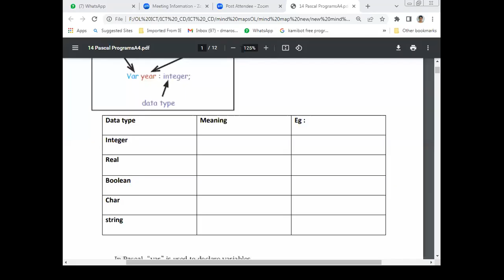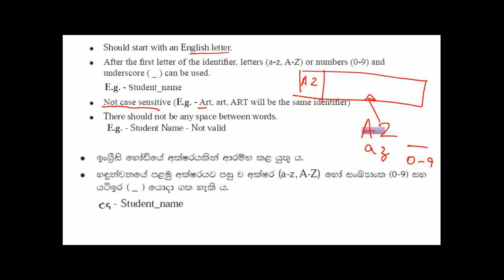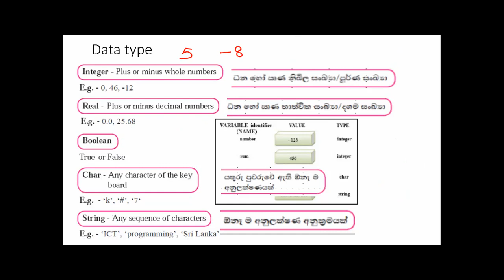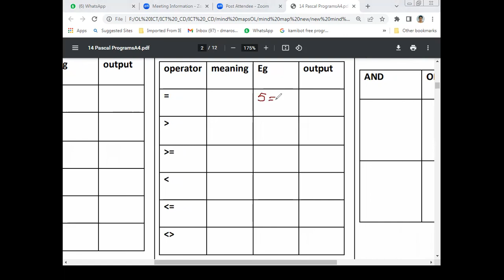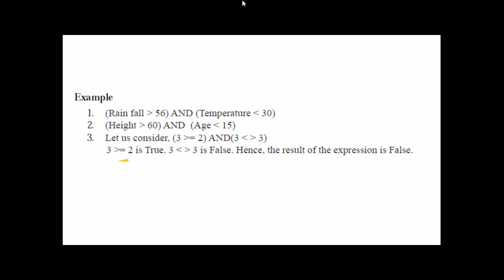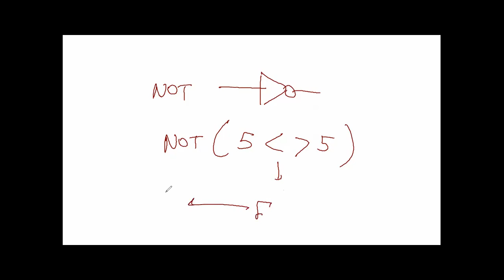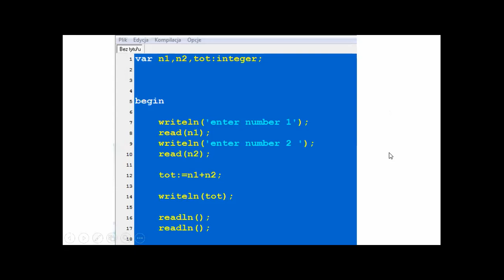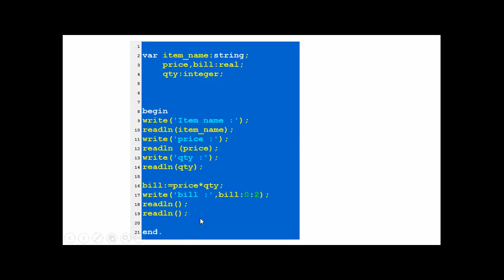pascal revision 1